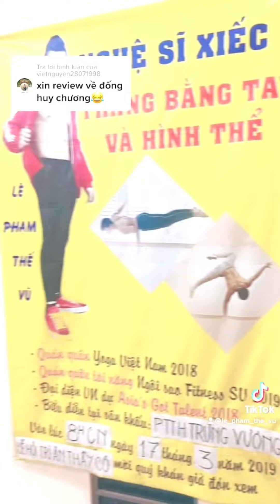Full Planche Push Ups TikTok Challenge | Lê Phạm Thế Vũ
Lê Phạm Thế Vũ - An Inspirational Hand Balancer

Hand Balancing Calisthenics Artist - Le Pham The Vu  - 24 years old - Vietnam 🇻🇳